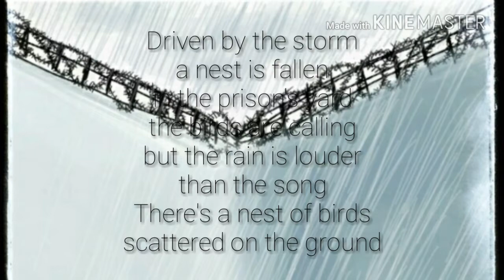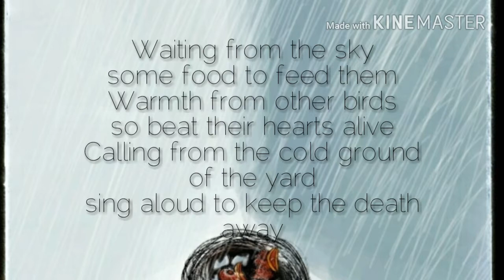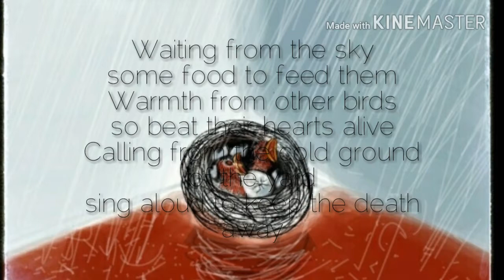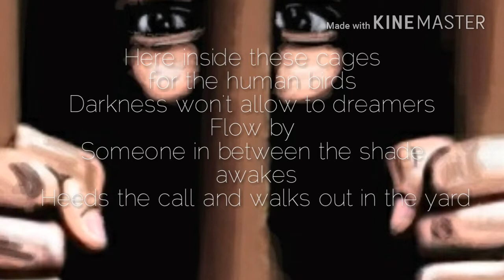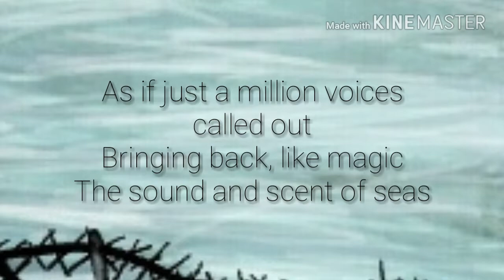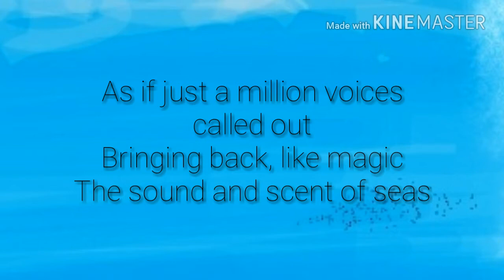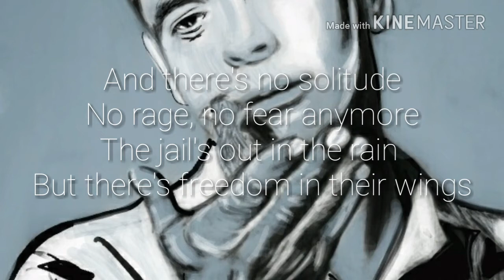BIRDMAN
Based on the movie Birdman of Alcatraz, and  the life of Robert Stroud. Music, lyrics, and sketches, all mine. Enjoy.